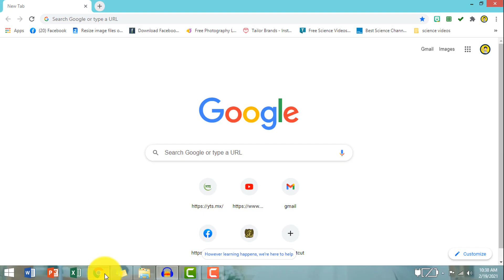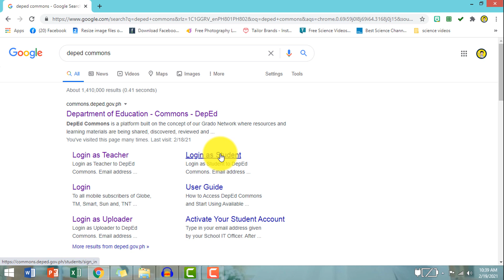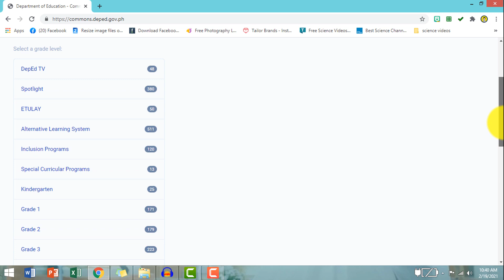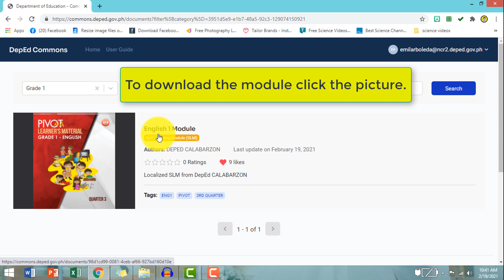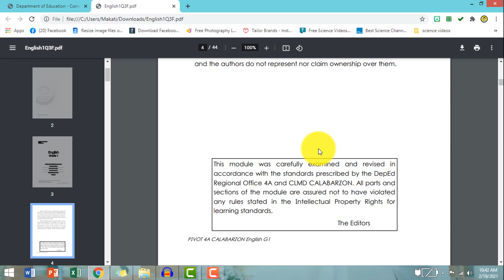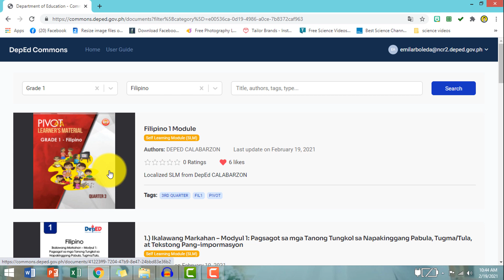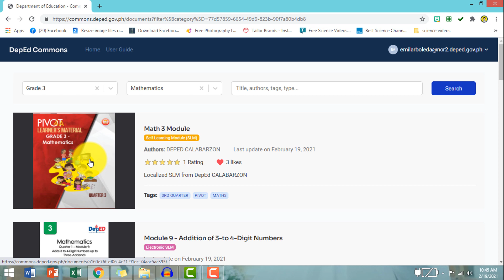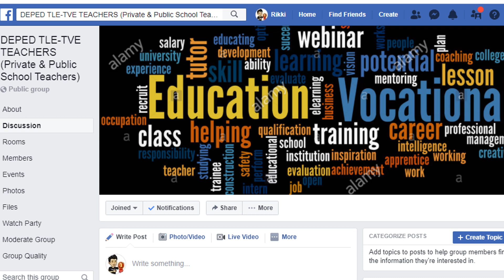THIRD QUARTER MODULES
This video shows how to download the third quarter modules from Deped Commons.

Hello Teachers! For you to be updated for more learning videos/tutorials, webinars, CPD accredited seminars, trainings, MELC module resources and new trends in education.

Learning Videos
Prayers for Meetings, Seminars and Trainings